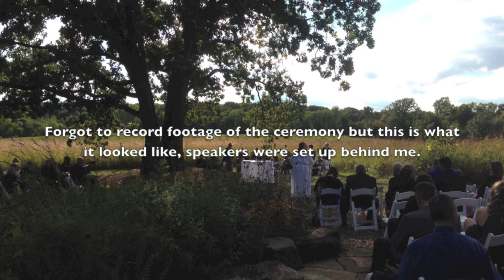Gig Log 9 21 13